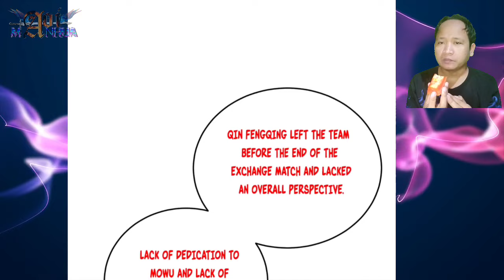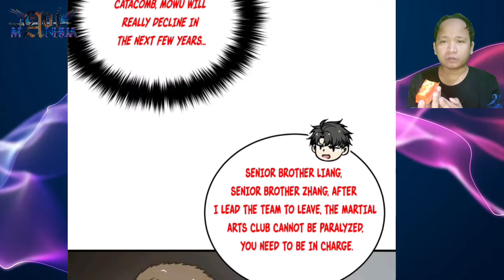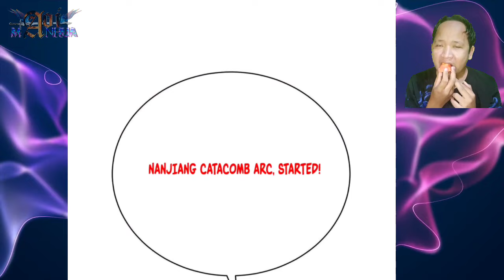Punishment For Qin Fenqing ™ Global Martial Arts Chapter 233.5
COPYRIGHT / LICENSING